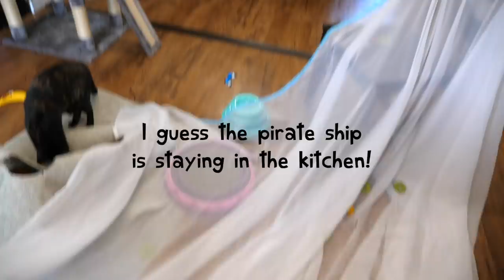We Surprised Our Cats with Room Full of New Toys! - Cole and Marmalade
Since Cole as had such a rough few months with his cancer treatments, we decided to splurge and get the Furtastic Four a bunch of new cat stuff to play with… why wait until Christmas!

You can find all the PAWSOME cat stuff featured in this video below…